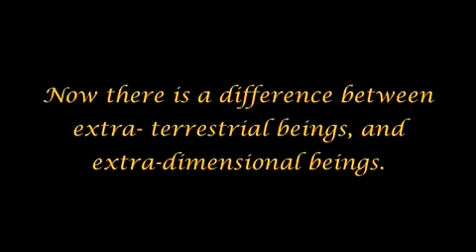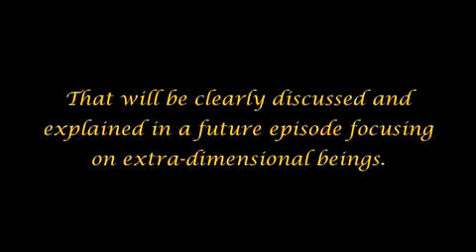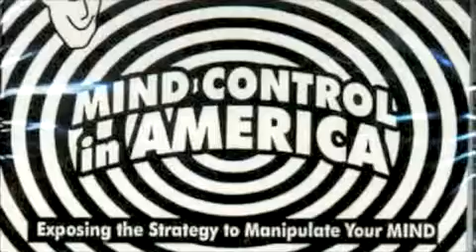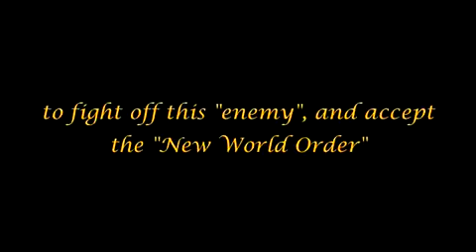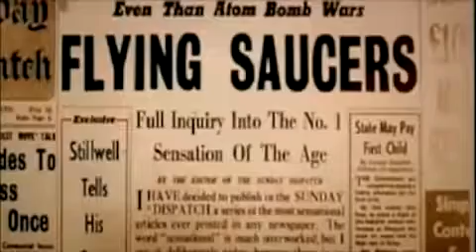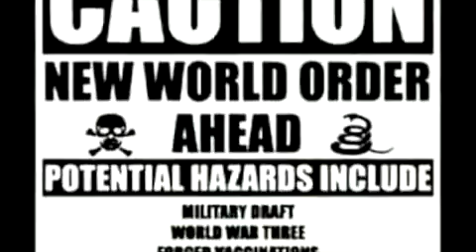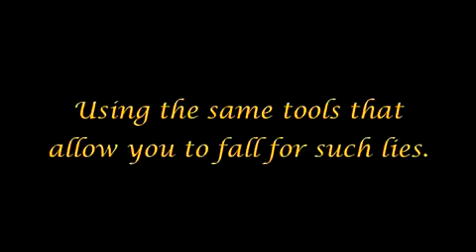The Arrivals pt 19 The UFO Phenomena SD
Asalamu Alaykum Brothers And Sisters im Sharing Here With You A Series That Needs To Be Watched By All People OF This AGE Because We Really Dont Know Whats Going On IN Our Society And This is To Inform You All About Whats Really Happening in This World And Going To Be Happening in The Future. IM SORRY FOR THE MUSIC THAT WAS MADE IN THESE VIDEOS i didnt make them im just spreading the message i encourage you to do the same.

Islam Is The Truth Exept it And Establish it As our Rasool Muhammad (SAW) Has Taught Us. Dont Waste Your Time Because "Time" Goes By Fast And Death is Just Around The Corner.